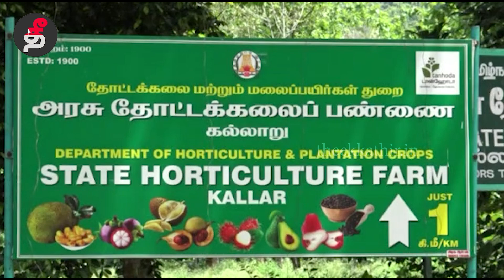காதலும்.. காத்தலும்.. ! இருவாச்சி பறவையின் அதிசயம் வாழ்கை!